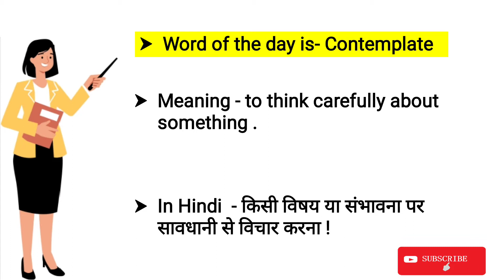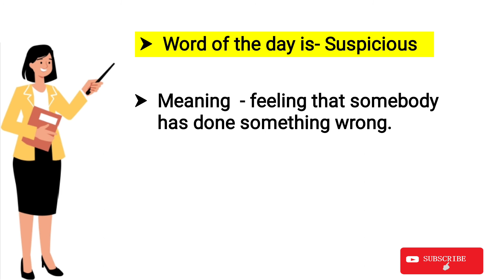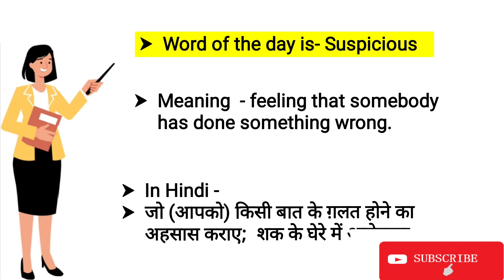Word of the Day | Word of the day for school Assembly | Word of the day english | english words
1. Learn vacabulary
2. English words
3. English word of the day
4. word of the day for students

Hello children here are some very easy word of the day for all children, easy to learn for all. Here you can get some word of the day for classes 6th and 7th , that is going to be very helpful in their school's morning assembly offline as well as online.

Letter A phonic sound video link-